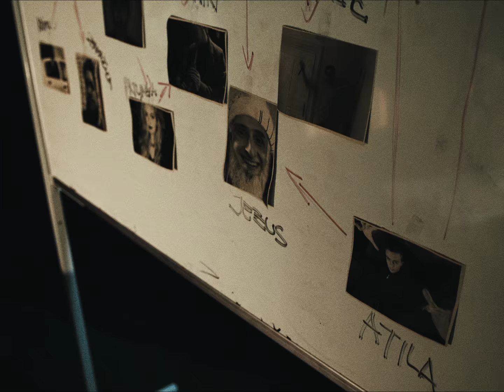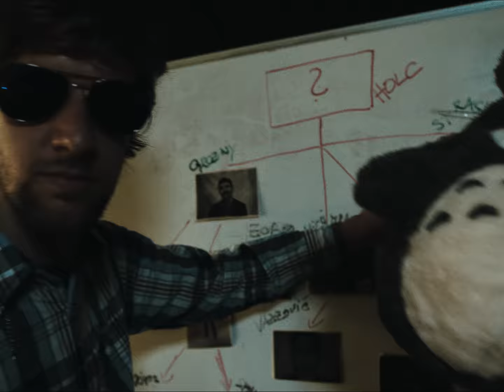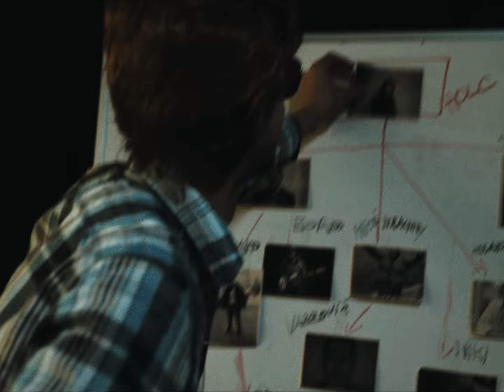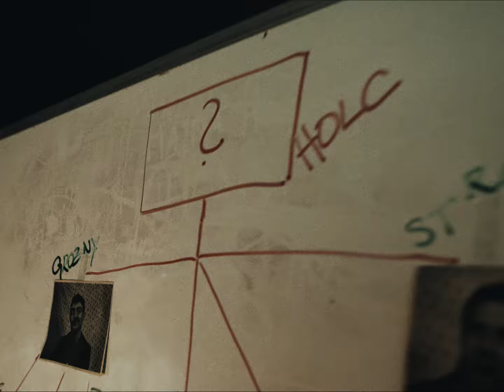MIRKO GROZNY - ZAROTA ZAROTA [OFFICIAL VIDEO]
Režija, kamera, montaža & postprodukcija: Andrej Srebrnjak (Woodsman Digital)
Igralci: Mirko Vorkapić (Inspektor Mićo »Brzi« Aksentijević), Timo Radovič (Inspektor Dušan »Pandur« Rašeta), Marko Šobot (Zlikavec Dino »Dugi« Rukavina), Miloš Topić (Ovaduh Matko »Mali« Gruevski), Aleksandra Atanasković (Operativka Tatjana »Munja« Brkić), Edis Osmanović (Gazda Alpaj »Sultan« Bozkurt), Chica Šobot (Samuel L Dogson), Nik & Ruby Vidic Pekolj (Aksentijević & Rašeta đuniors).

Voznik srebrne strele: Ivo Pajer
Fotografija: Reneja Ana Borštnar

Produkcija: Timur Strashny (Timo Radović),
Kitara: Borut Perše »Hefe«
Mix & Master: Timo Ghetto Blaster Mix

BESEDILO:
POSLUŠ ŠTORIJO, FABULO O MEN,
KAKU SM RATAL AMERIŠKI AGENT.
LIK JE BIL KUL, LIK JE BIL FAN,
KUPU 6 BORCEV, RES, GOD DAMN!
POSLUŠOU ME U AVTU, GOVORU PRJATLU,
DA RAPAM RESNICO, O UNIJI IN NATU.
RASTERAM KRIVICO V ENEM KOMADU,
-DOKLER NISM SPOTA OBJAVU.
OD GLAVE DO PET, BLA JE RAP HIPNOZA,
OPAZU JE MAC, »STARI TU JE ZAROTA!
… MIRKO JE UNDERCOVER,
CIA, FBI, POGLEJ KADR!
NE VERJAMEŠ ZAROTI, PA POGLEJ TRIKOTNIK,
KAKO SM NAIVEN, MAMA OPROSTI MI!«
MAŠ ME, BUSTED
MERC ILLUMINATI, NULE MAM NA BANKI!

[REFREN]
EJ, KA TE SPRALU JE LIK
TI MUTAV RATOU SI ČIST
OBRAČAŠ CIFRE
IN BOJIŠ SE
PRIDT VN MED LJUDI
TLE NI REŠITVE
U TEMI SVOJGA FLETA SI SKRIT
K DVOM
KR SO SAME ZAROTE S TEBOJ!
ZAROTA, ZAROTA! SNIF LAJN PO ZRAKU.
ZAROTA, ZAROTA! V VODO SI MI KAPNU.
ZAROTA, ZAROTA! ŽOGA NI OKROGLA
ZAROTA JE ZMOTA! MOŽGAN SI JE SPAHNU.

YO YO, TO ŠTORIJO SI SLIŠOU,
K JE BEST FREND NJEGOVI BEJBI PISOU,
ČE PA NISI POL POSLUŠ TA ODFUK,
ZGODBE IZ BETONA, RAP OD UST DO UST.
BLA STA SKUP TRI LETA PA POU,
ZAČEU JE SUMT PA JI MESIĐE BROU.
PA POPIZDU, K JE VIDU DA PIŠE:
»ON NE SME VEDT, K BOŠ PR MEN, POKLIČ ME.«
PA JE ODPISALA, DA KOMI ČAKA,
DA VID VELIZGA IN KOSMATGA.
MRAK NA OČI, ŽUTA MINUTA,
ZING TELESKOPKA, U TINTARO BUJAAA
POČAKAL ŠE NJO, PA U DŽIGERICO,
ZAVALU KROŠE, DA JE SPLUNLA VN ZOB.
ŠU JE SEDET, NAREDU INVALIDA,
VSE TO ZARAD PLIŠA, ROJSTNODNEVNEGA DARILA, PIZDA!

[REFREN]

GLIH K SM SE SPRAVLOU NA BUS,
MI JE ULETU: »FAK, KA SM VIDU YO POSLUŠ TU
STOU PRED ŠPAROM, ČAKOU MAMO,
BENGOU U SLUŠALKAH DVOJNO MORALO.
… IN POL GA VIDM, FAK TU JE ON,
SPUSTU VSE IZ ROK PA SE FUKNU U ZAKLON.
PRATIU GA K UDBA, CEKEROU GA IZ ŽBUNJA,
ZGUBU VS RISPEKT K SM GA VIDU FURAT
POLN VOZIČK IZ ŠPARA, N'TOKO
LAHKU MI GLUMIŠ ENKRAT, NE MORŠ PA ME CEU CAJT VARAT
UGLAVNEM, KOJI FEJK …«
TAKRT SM GA UPRAŠAL KA BO ZDEJ…
OPERATERJU TEŽIT, KR MU JE ZGINU KREDIT,
ČEZ NOČ … ZJUTREJ NI MEU VEČ ZA KLIC.
ŠU Z NJIM, ULETU JE ZA PULT:
»UDRL SO MI HEKRJI U MOBITEL RAČUN!«
»NE GOSPOD TO NI MOŽNO,
BLI STE NA MOBILNIH PODATKIH CELO NOČ TO,«
»KAJ!? ČE SO UDRL U PENTAGON,
PA DA NE MORJO U MOJ TELEFON?! NE ME JEBAT!«

[REFREN]